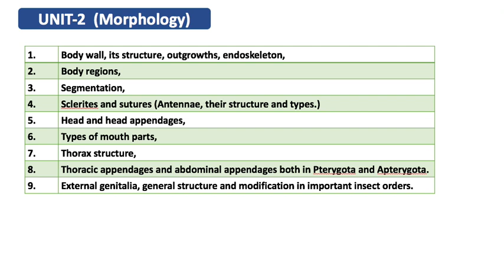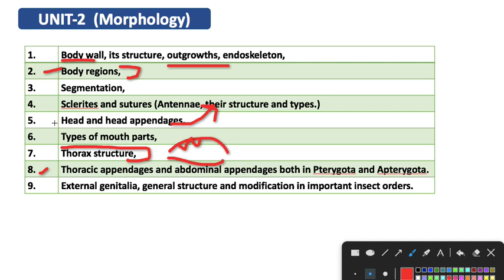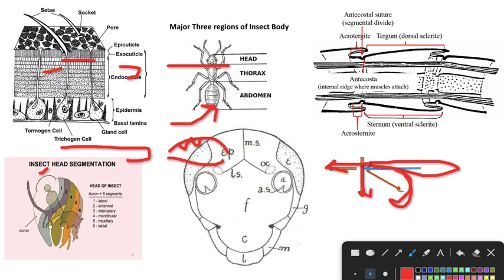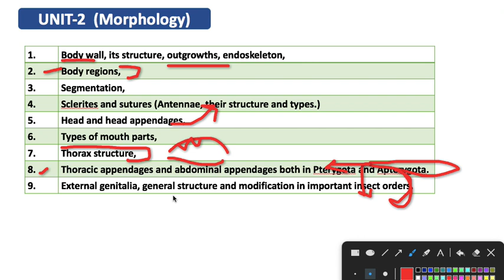ENTOMOLOGY: Chapter 2 : Morphology - Entomology Quick revision For NET/ ARS/STO exam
This video series I will be discussing each chapter briefly on daily basis which will help you in  Quick revision for NET:ARS :STO exam by_Daily Discussion